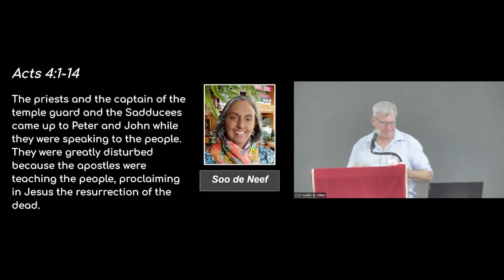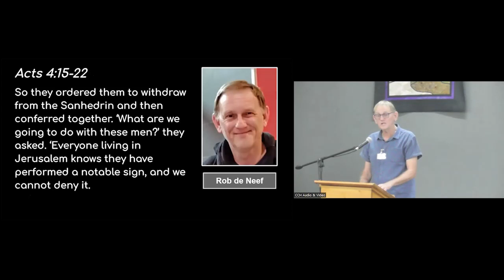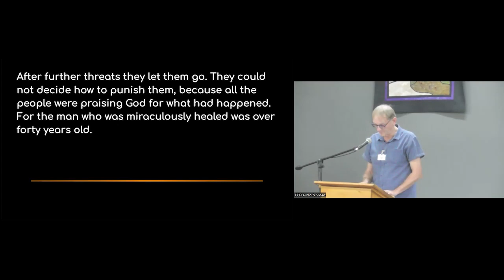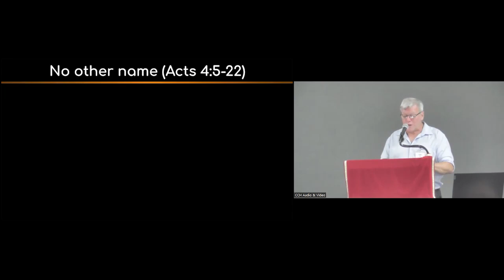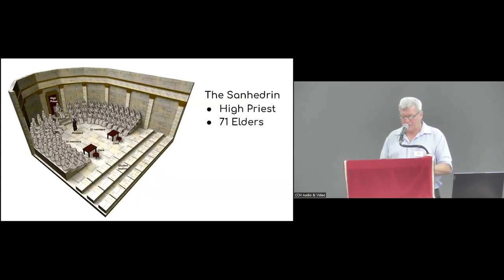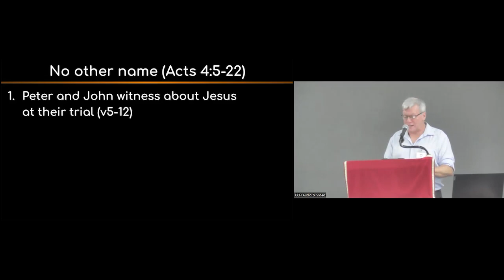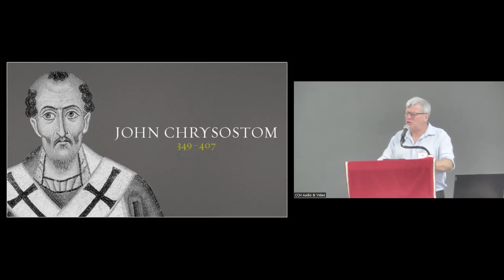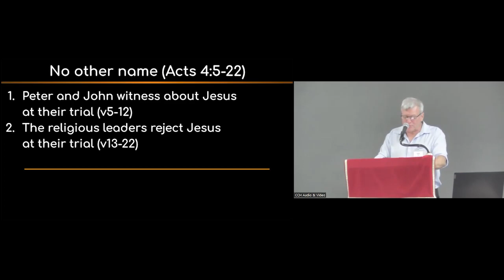CCH Sermon 2024-03-17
Acts 4v5-22 - No other Name - Andy Pike